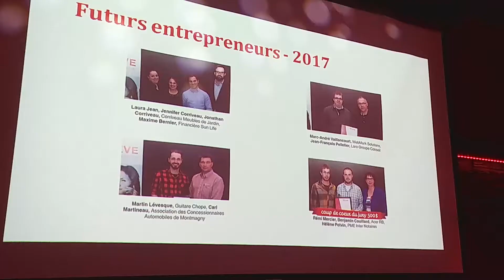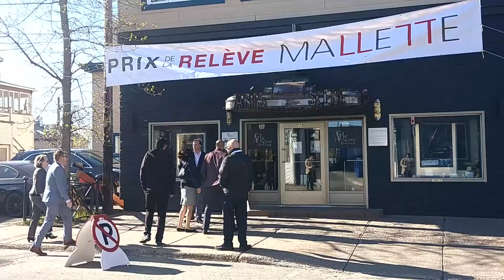Reportage José - Résultats 2018 Mallettes - 22 mai 2018